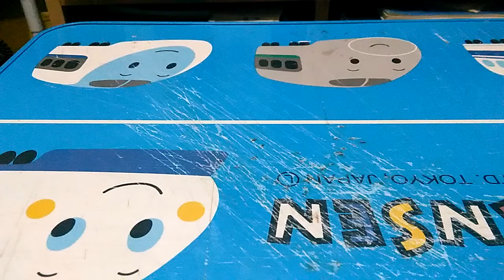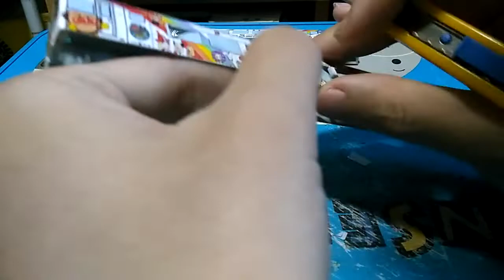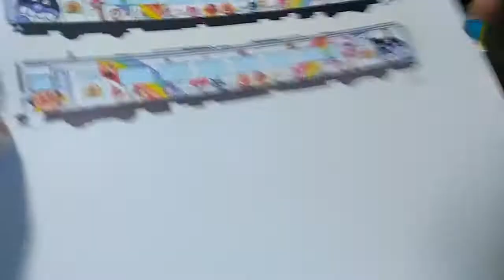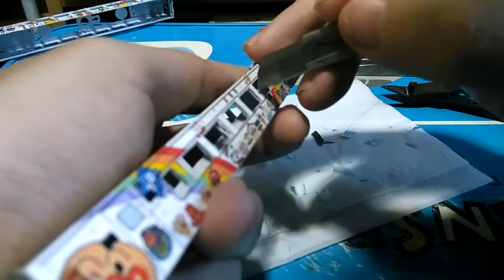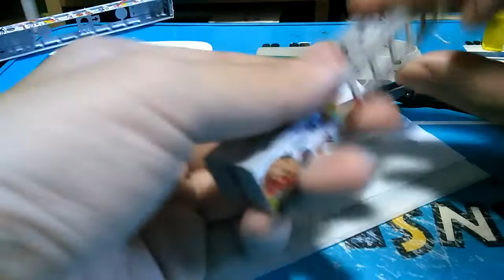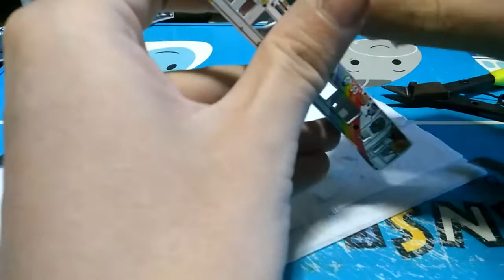Nゲージ 四国2000系５代目後期 予讃線アンパンマン列車20周年製作③